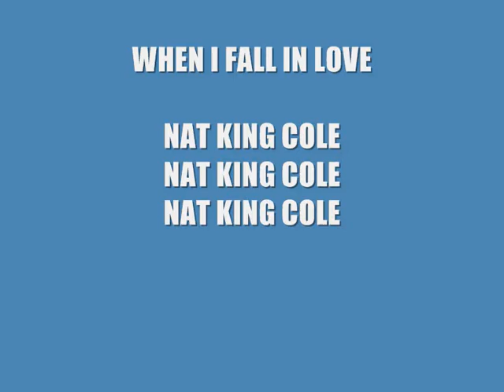Nat King Cole WHEN I FALL IN LOVE rickstea FUN cover version HELLO TO ALL POP PICKERS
THIS SONG WILL LAST FOREVER.. always remember Nat singing this one...